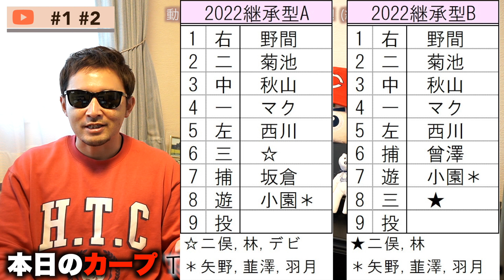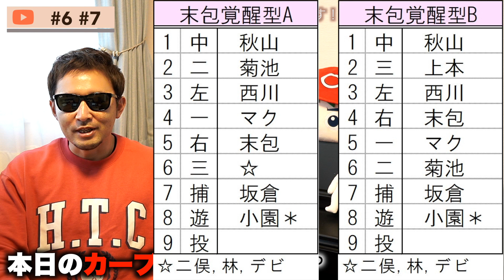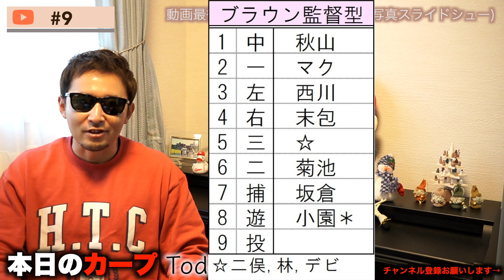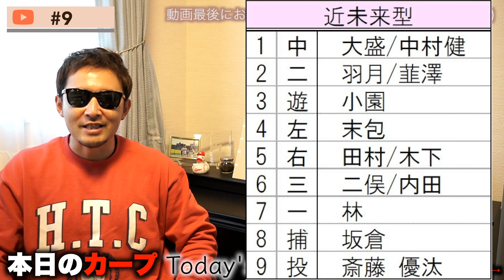【CARP】広島カープ2023年の野手スタメンを考えてみた！第2弾！完結編！(2022/11/25時点です)春キャンプ、OP戦始まったら改めて考えます！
100%妄想動画となってます。

賛成、反対意見お待ちしてます！
いいね！悪いね！お待ちしてます！
誹謗中傷は削除します

カープ♪カープ♪カープ♪広島♪広島♪カープ♪
やっちゃろうや！

Chapterは下へスクロール！

〈Chapter〉
00:10ご挨拶
01:40長谷部投手契約！
03:00昨日のおさらい
04:44kt案
13:30おまけ(香嵐渓)

ktのGear

-Camera-
SONY ZV-E10
SONY ZV-1G

-Lens-
SIGMA　18-50mm F2.8 DC DN | Contemporary
-Mic-
Rode VideoMicro